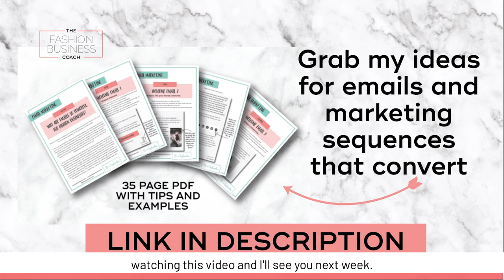Content Marketing for Fashion Lines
What is content marketing? And why is it so important for your fashion business? If you're watching this and you're somebody who's on social media all the time, trying to find customers, you'll definitely want to learn about this because it's is a way to get people to come to you. Find out how in this video.

If you're curious to learn more about the Fashion Sales Kit and how it can help you to market your fashion brand without spending the entire day on social media, you can see the details here;

{Update} Grab my new Easy Reels Ebook, register free here;